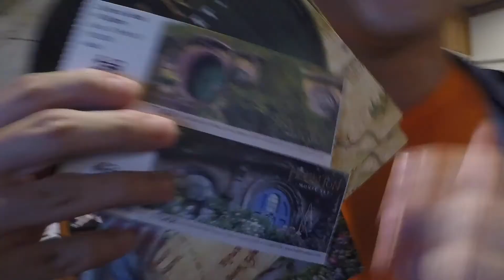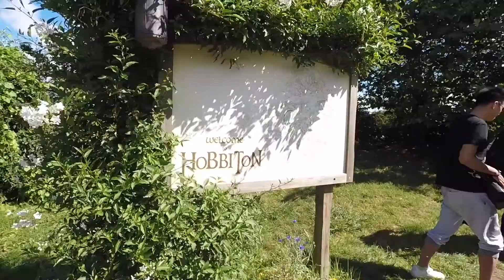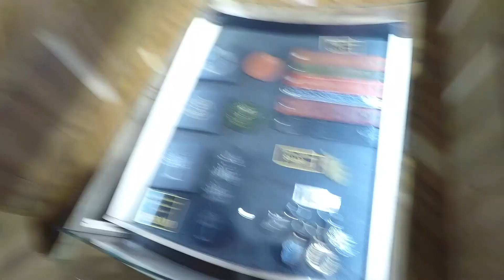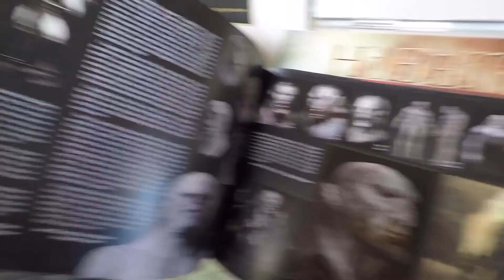魔戒拍攝地！哈比村！絕對值回票價(北島篇DAY7之2/2) /欸冷AC